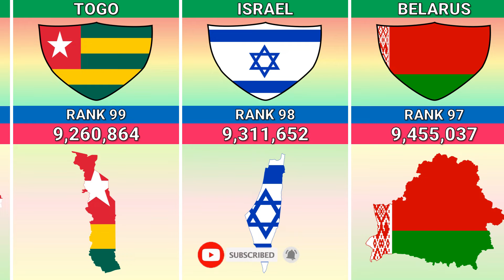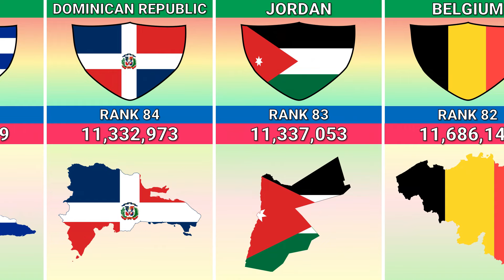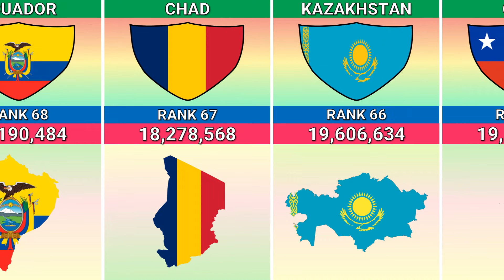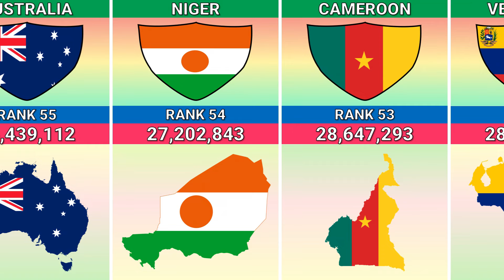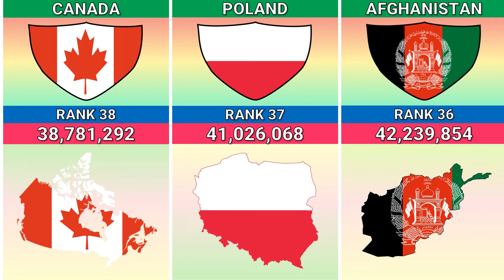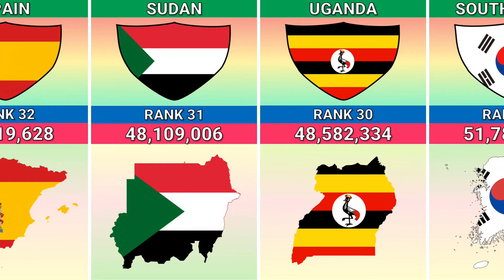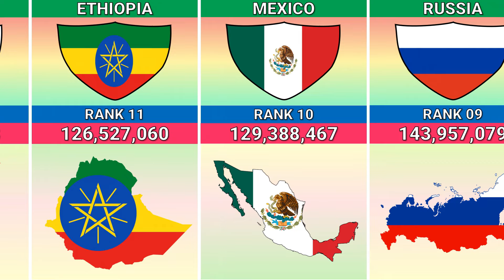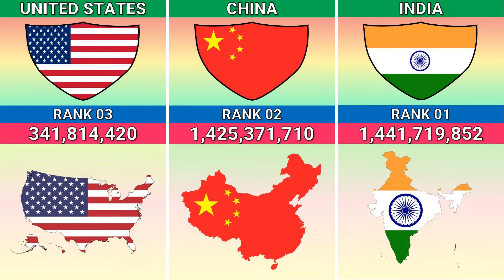Countries by Population 2024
In this video we showed you countries by population 2024

► Population From Different Countries
► Population 2024 In The World
► Population By Countries